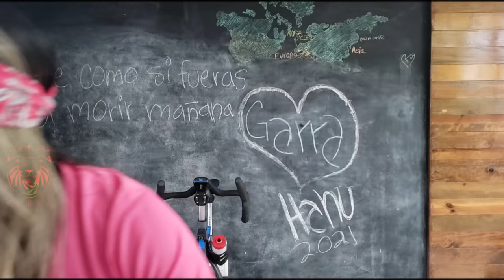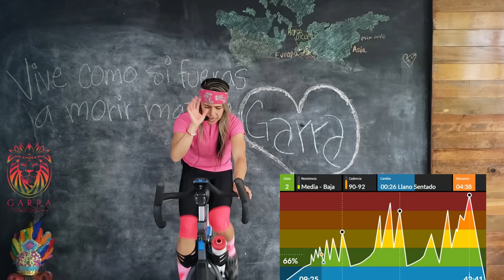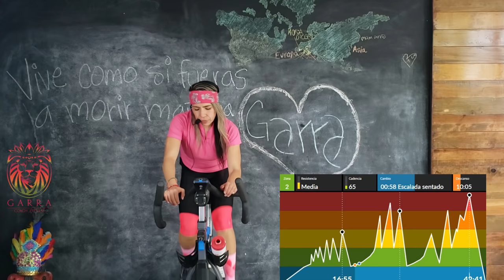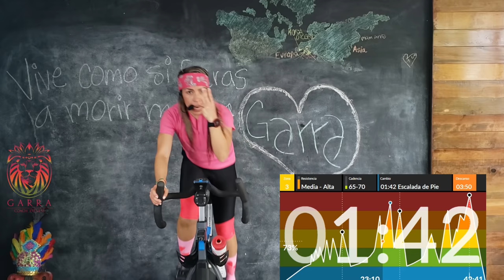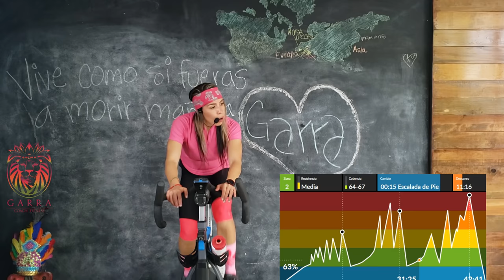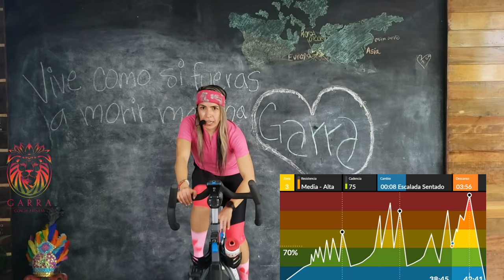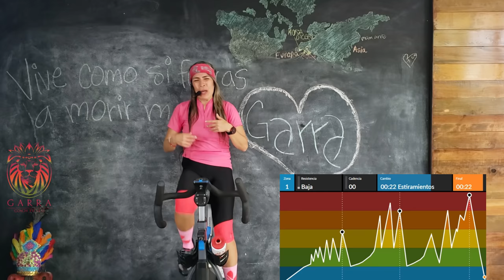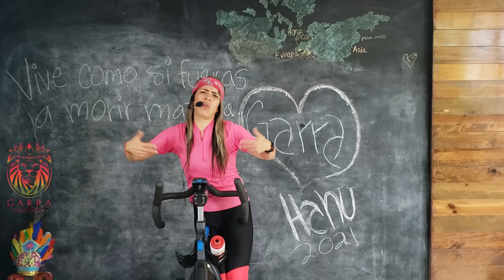🔥PIERDE PESO CON CLASE COMPLETA SPINNING Y MÚSICA SALSA🔥 2021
Envíame WhatsApp al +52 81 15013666
o entra a nuestra FAN PAGE: @CoachMaritzaGarra

Una grandísima clase con ritmos latinos, caribeños SALSEROS 100%.